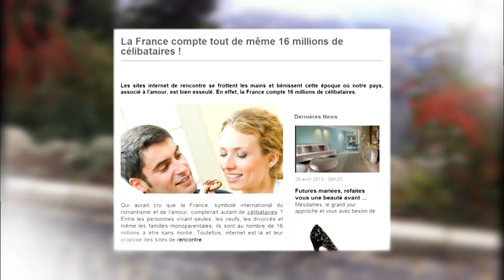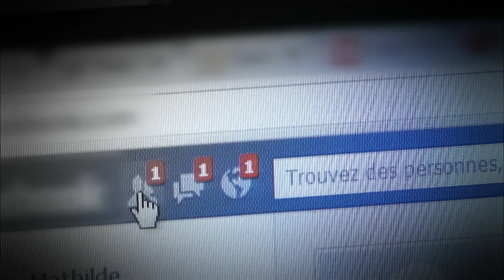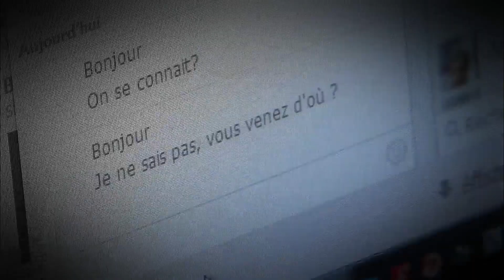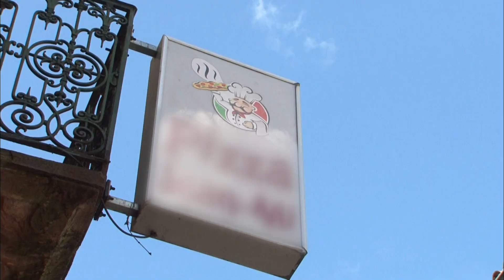Quand un malentendu sur les réseaux sociaux devient une belle histoire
Leur rencontre, ils la doivent à un parfait coup du hasard, un malentendu. Plus d'un français sur 4 recherche le grand amour. Sites de rencontre, speed dating, rendez-vous arrangé, cette quête du graal peut tourner à l'obsession. Jean-Michel et Antoinette, eux, n'ont rien demandé. Leur histoire à commencé grâce à un mauvais clic sur un réseau social. Le reste est digne d'un scénario hollywoodien.